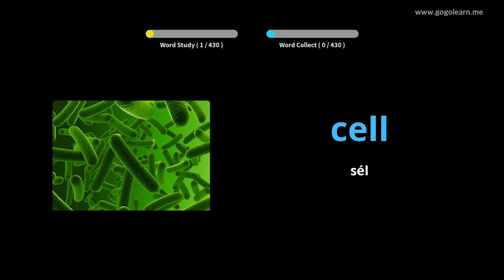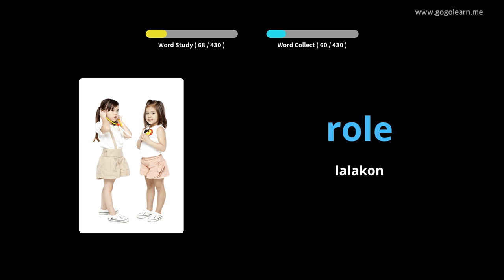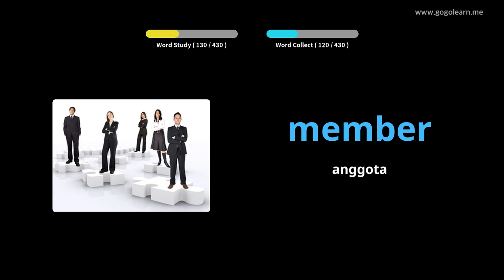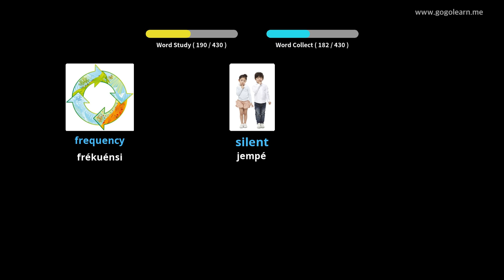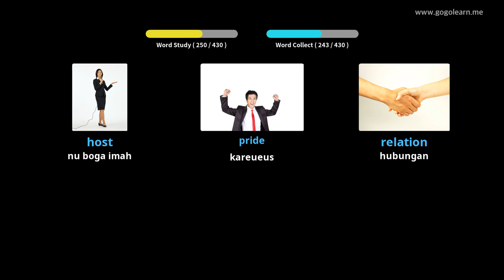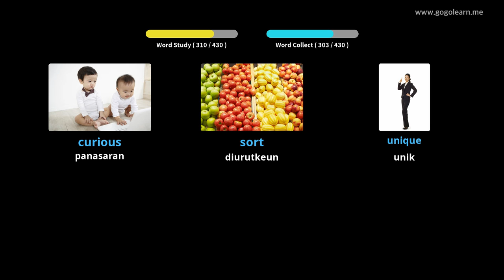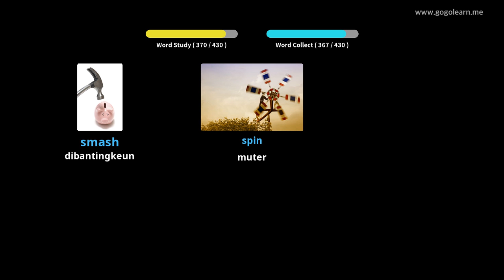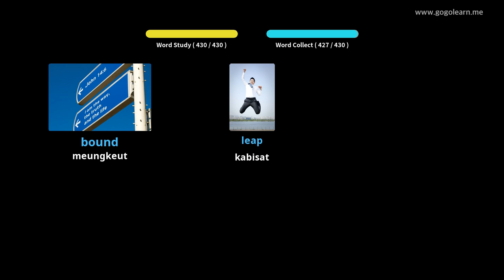Sakola SMP Vokal Kecap 3 |Golearn